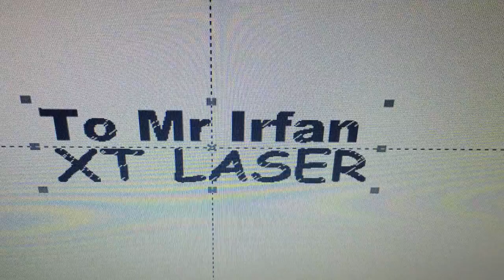Black color Fiber laser marking on scissors